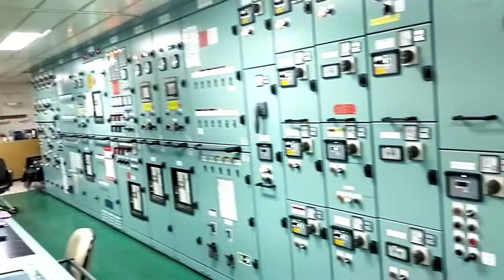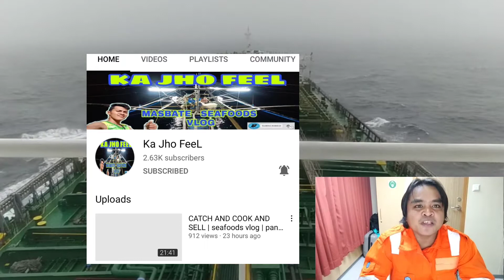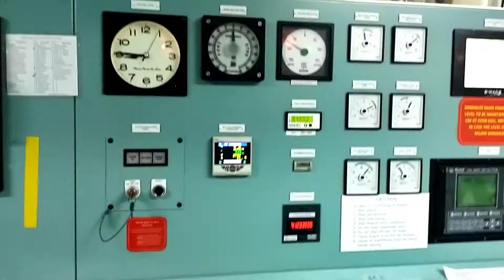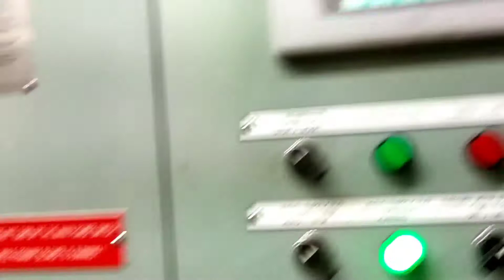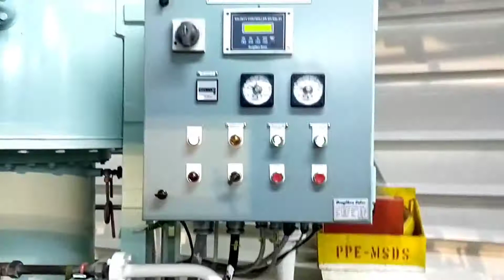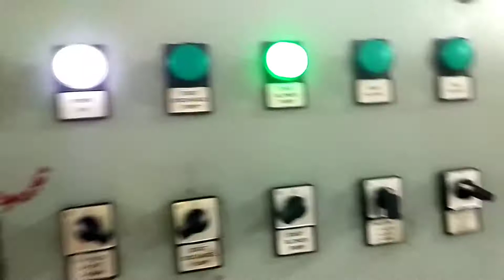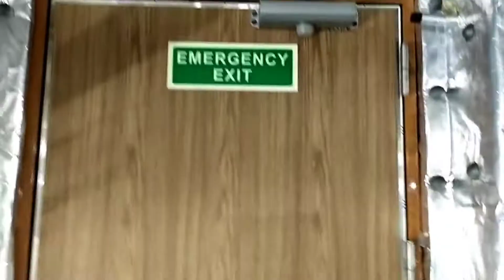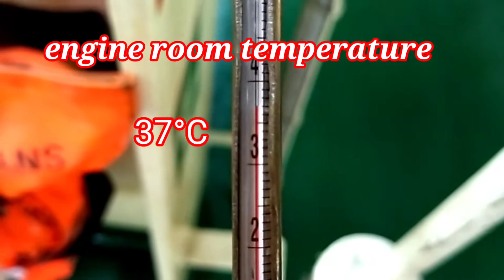Halikoy's Playground|Engine Room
HALIKOY'S TV

Mga Halikoy,ito ang itsura ng Engine room ng barko.Maingay at napaka init,depende kung saan lugar oh bansa.

# buhaymakinista
# buhaymarino